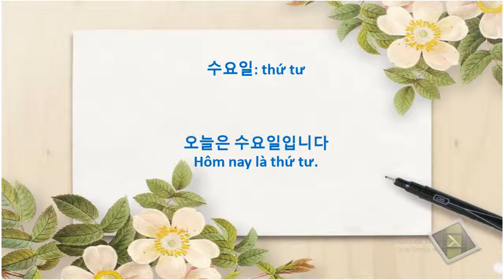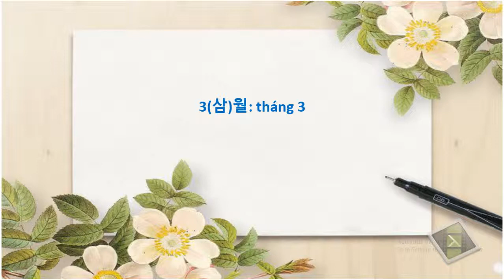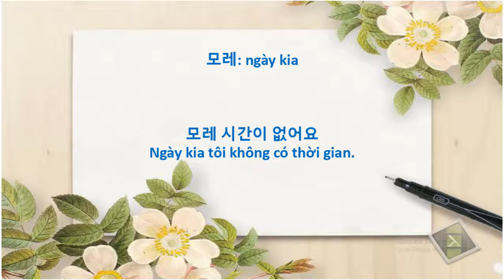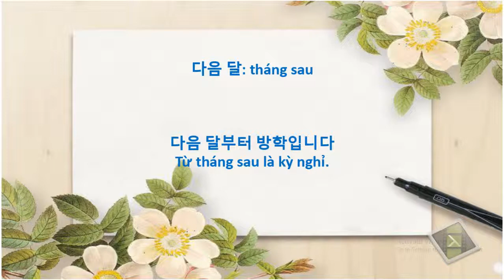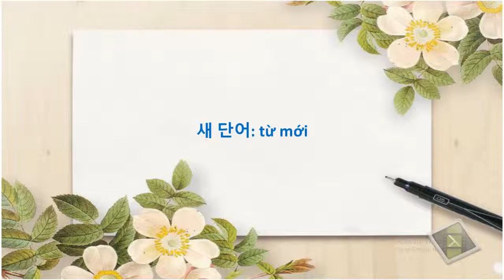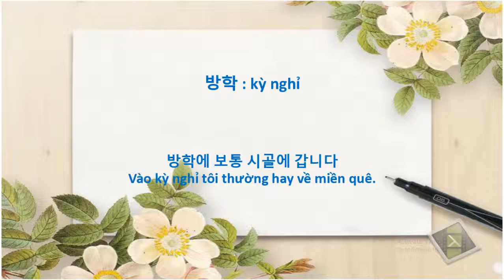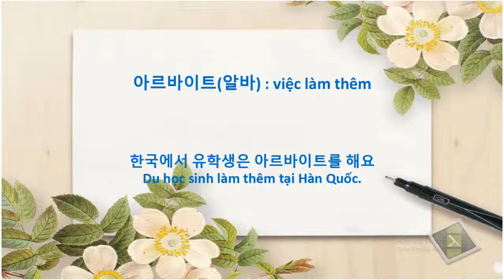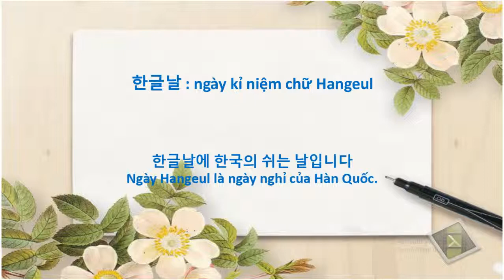[Tiếng Hàn mỗi ngày] Sơ cấp 1- Từ vựng bài 4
Lớp tiếng Hàn cô Chi tại Lâm Hà - Lâm Đồng